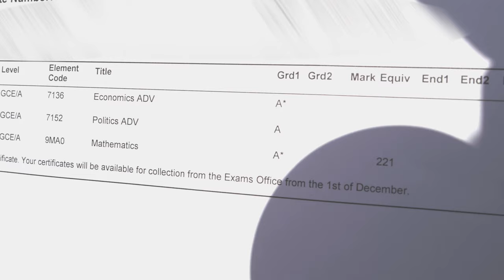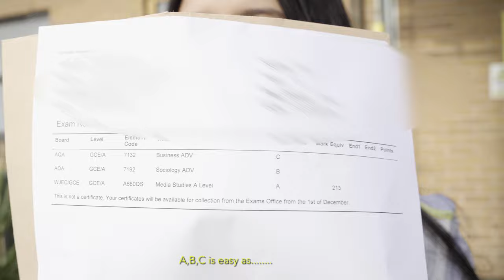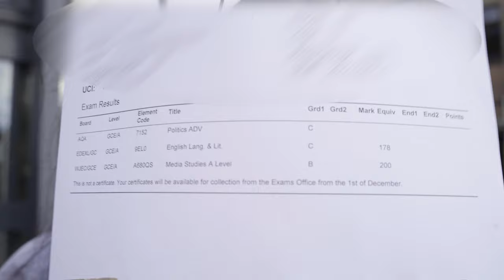Beal High School - A Level Results Day 2019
Filmed & edited by Jevon Harding